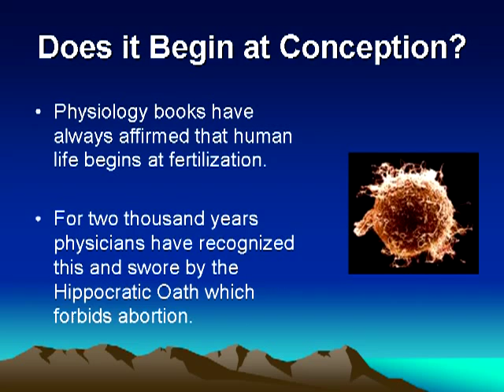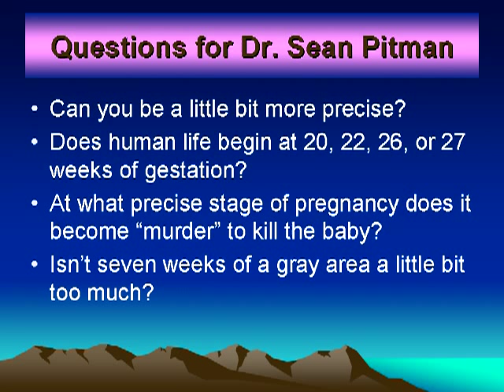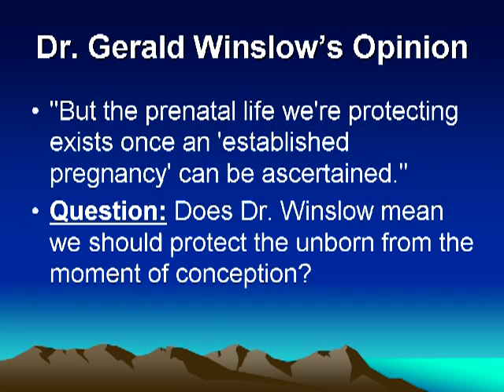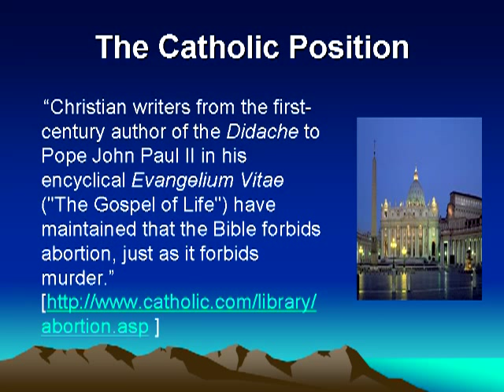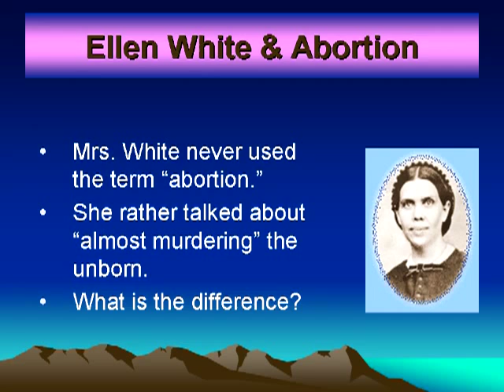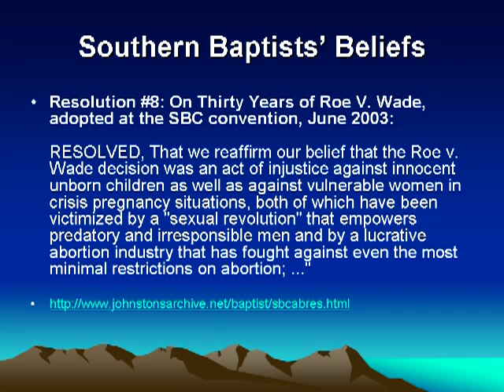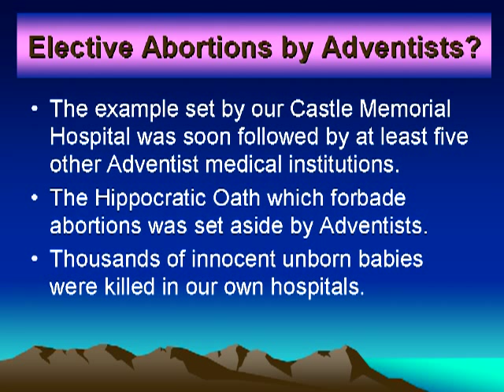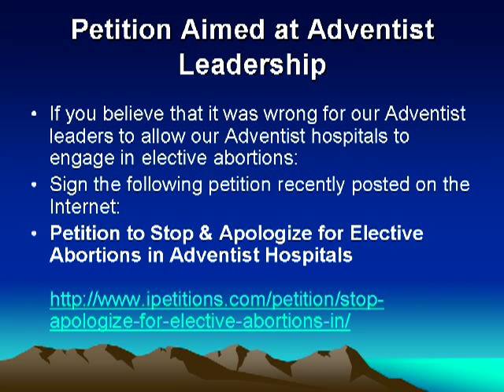When Does Human Life Begin? Adventist's Attitude Towards Human Life by Nic Samojluk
"When Does Human Life Begin? Adventist's Attitude Towards Human Life" by Nic Samojluk.  (Narrated by Daniel Winters).  The book "From Pro-life to Pro-choice" by Nic Samojluk is available from Lulu.com.